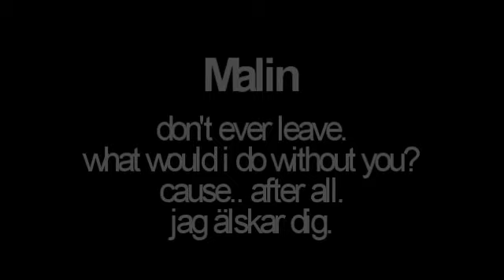[AMV] You are my love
Dedicated to MiseryStation/Malin.
You're so.. wonderful. LOL. I ran outta words, okay? .. D:
You're so random(: &you understand me so much.
HEHEHEHEH .  bbygirllll; iheartyou